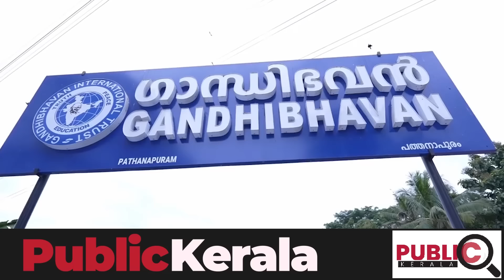യൂസഫലിയെ നിങ്ങൾക്ക് തൊടാൻ പറ്റില്ല | ഒരു കോടി കൊടുത്ത് ഞെട്ടിച്ച് യൂസഫലി | ma yousuf ali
എതിരാളികളെ യൂസഫലിയെ നിങ്ങൾക്ക് തൊടാൻ പറ്റില്ല
അതിൻ്റെ കാരണം
ഈ അമ്മമാർ പറയും
ഒരു കോടി കൊടുത്ത് ഞെട്ടിച്ച് യൂസഫലി
this news about yusuf ali controvercy